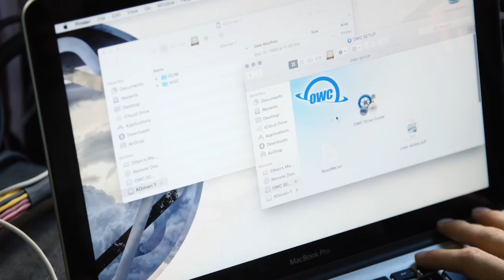JOHNNY FRANCO - Jam in the Van (Full Set Live in Los Angeles, CA 2021)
Walk down any street in Portland, Oregon and you are sure to encounter a mustachioed Brazilian spaghetti western rock and roll troubadour named Johnny Franco. Recently moving from Sao Paulo, Johnny has developed a cult following in Portland for his high energy street performances and stylish music. Signed by music producer Sterling Fox (Lana Del Rey, Elle King) on his label Blanket Fort, Johnny has released a debut EP "Experience Report #1" that feels instantly timeless and two singles “Stay Real & Shelter The Light” combining Dylanesque vocal stylings with a unique jangly Brazilian influenced beat

Set List
00:00:00
00:00:49 - "Friend To Remind Me"
00:05:29 - "Hurry On The Way"
00:09:26 - "Treated Like Grass"
00:14:52 - "Sober Sob Alone"
00:18:15 - "Immediate Love"

*** Credits ***
Artist: Johnny Franco
Mixing Engineer: Sean P Jones
Recording Engineer: Ethan Glaze
Post Production: Adam Wiess
Director of Photography: Jack Higgins
Camera: Wolf Ramirez